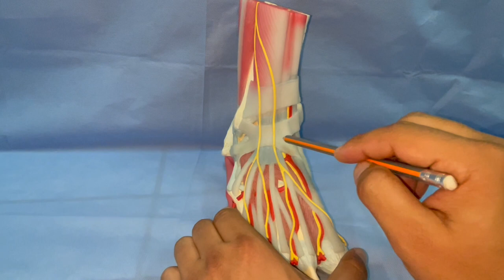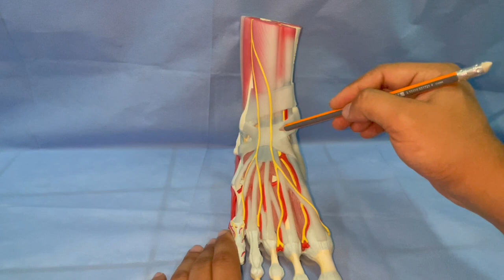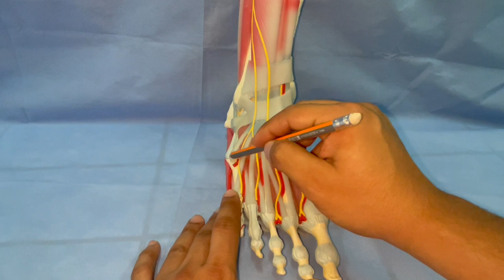ANATOMIE FMPM - Maquette cheville et dos du pied